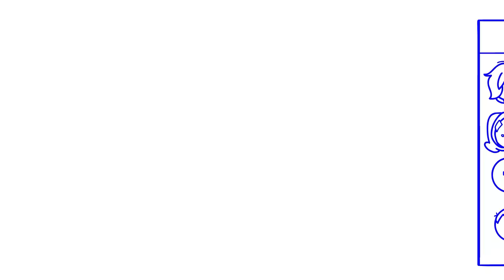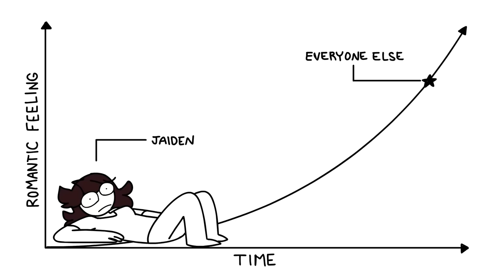Being Not Straight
♥ The Team ♥

You can send it to me through Twitter or Instagram (links above)